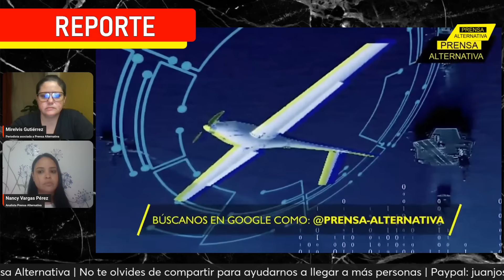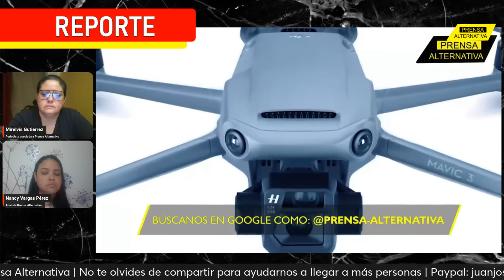¡Sangre y Caos en Israel! El Poder del Fadi-6 Sorprende a Netayahu | Charla Mirvelvis y Nancy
¡El misil Fadi-6 desató el terror en Tel Aviv y rompió el mito de invulnerabilidad israelí! Un día cualquiera en Tel Aviv se transformó en pesadilla cuando el Fadi-6, una máquina de guerra de 650 kg y un alcance de 225 kilómetros, irrumpió con una precisión mortal. Su objetivo: Tel Nof, la fortaleza aérea de Israel. Esta base, resguardada por escuadrones de F-15 y drones de última generación, nunca imaginó que sería alcanzada por un proyectil libanés. El mensaje es claro: la resistencia ya no se limita a jugar a la defensiva. En este nuevo capítulo, el movimiento libanés ha demostrado que la balanza de poder puede inclinarse hacia quienes se atreven a desafiar la supremacía israelí. ¡El Fadi-6 ya es leyenda!

Rep0
PAN05
PAN07
PRO